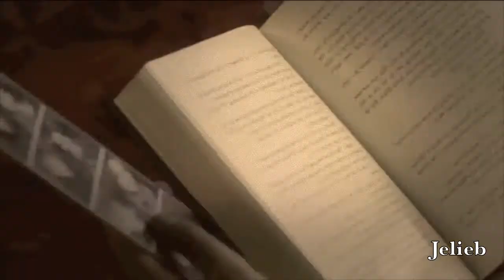Justin & Selena | Wasting All These Tears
So this was a request. I tried using a new video effect to make it look like an old film.  I just got back from my vacation in florida the other day. Justin and Selena may be back together!! Yay:) Hope u enjoyed this video.